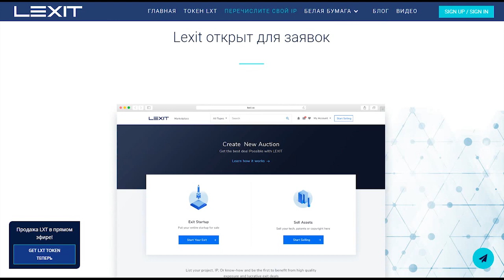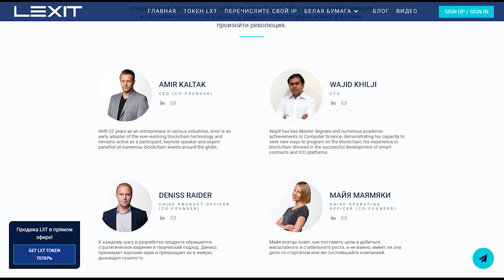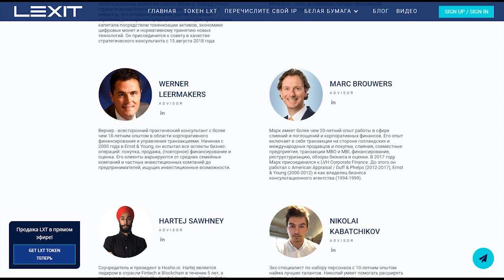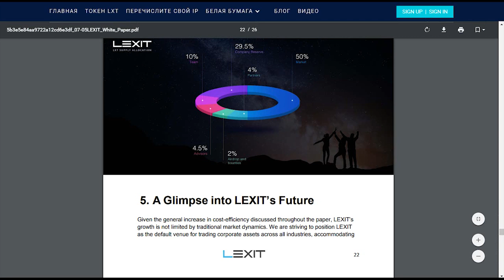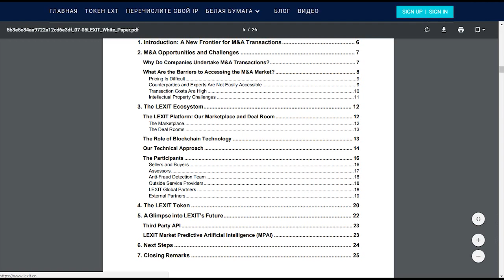Обзор проекта Lexit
LEXIT упрощает слияния и поглощения с помощью модели токенизации на основе блокчейн технологии и децентрализации услуг оценки и знакомств. Продажа или покупка технических активов в LEXIT происходит так же просто, как покупка автомобиля или недвижимости.

Author

Anoma

BITCOINTALK PROFILE